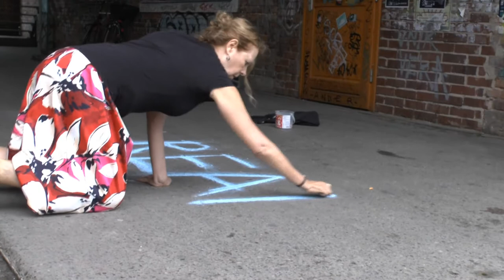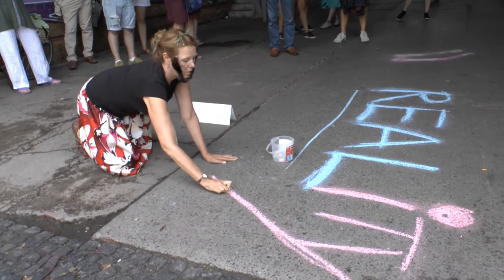DIE FAUST PERFORMT - Jacqueline van de Geer, 2018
atelier:performance extra is a special issue from the series atelier:performance. The performance works might be long-durational, site-specific or in another form outside the box of the regular programme.

In 2018 the atelier.performance # extra was a performance art festival. We used places, spaces and corners outside of the Kulturzentrum Faust! Because of rain and storm, started the event inside in the 'Warenannahme' at the FAUST.

participating artists:
Jacqueline van de Geer (CAN)
Michael Barrett (USA)
Alperoa Alvaro Pereda Roa (CHL)
Sebastián Burgos (CHL)
Anette Friedrich Johannessen (NOR)
Jan-Egil Finne (NOR)
Boris Nieslony (DEU)
Irmgard Himstedt (DEU)
Thomas Reul (DEU)
Evamaria Schaller (DEU)
Johanna Johnen (DEU)
Christiane Oppermann (DEU)
Carlotta Oppermann (DEU)

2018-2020 funded by the Studio and Project Space Fund of the City of Hannover, the STIFTUNG Sparda-Bank Hannover and the Dr. Christiane Hackenrodt Arts and Culture Foundation.

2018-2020 gefördert aus Mitteln der Atelier- und Projektraumförderung der Stadt Hannover, der STIFTUNG Sparda-Bank Hannover und der Dr. Christiane Hackenrodt Kunst- und Kulturstiftung.